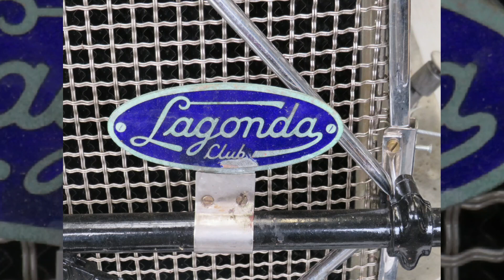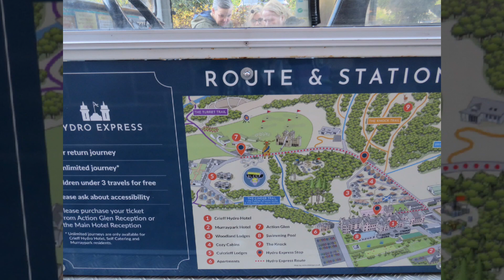6 November 2024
Visit to Crieff Hydro Coffee and Classics